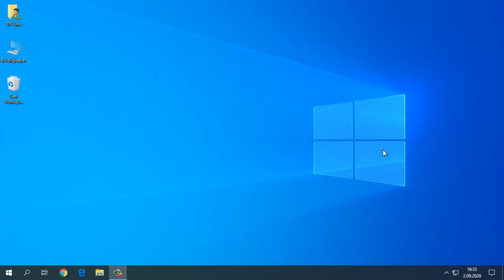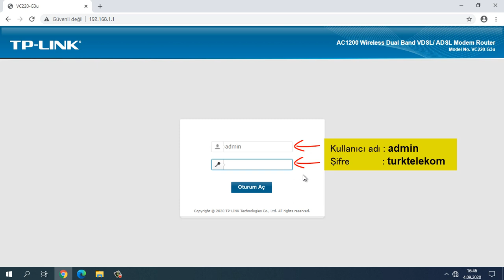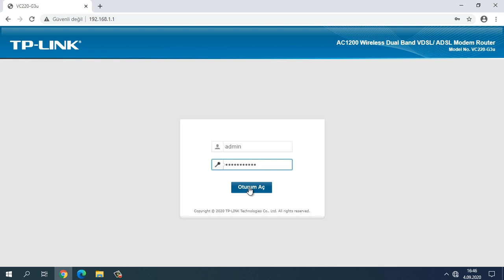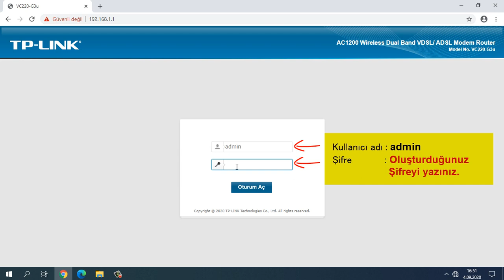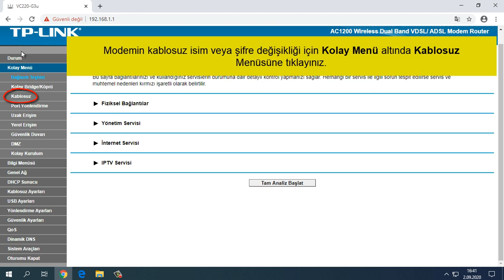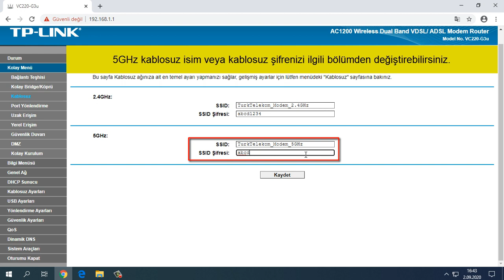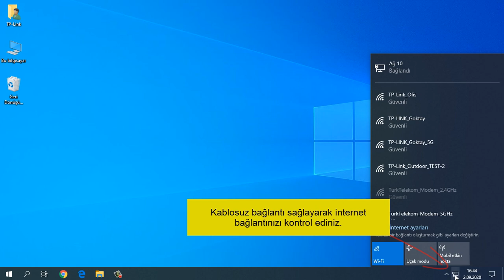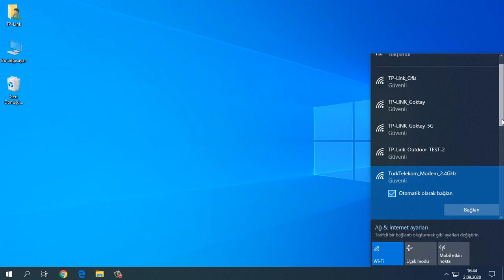Türk Telekom / TP-Link AC1200 VC220-G3u Modem Router - Kablosuz Şifre Değişikliği